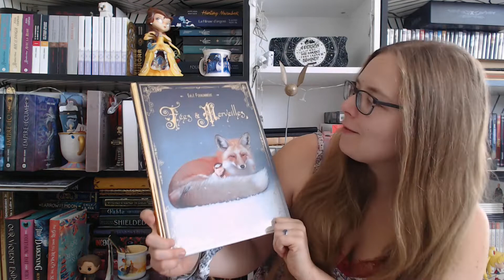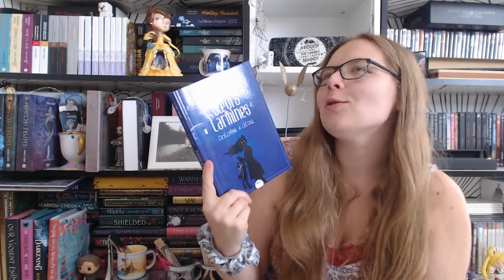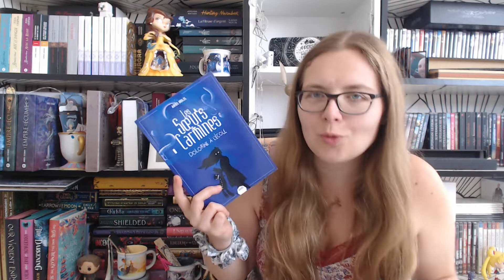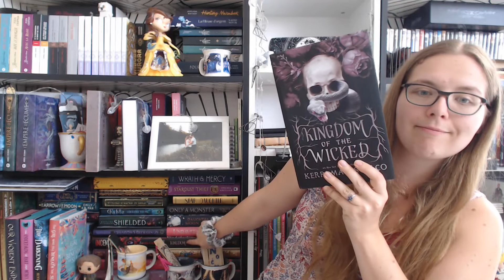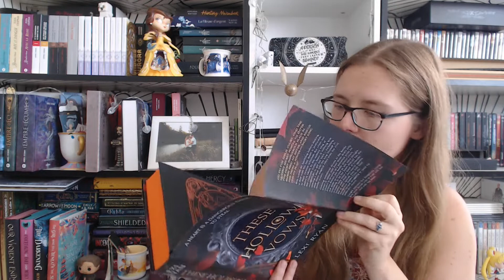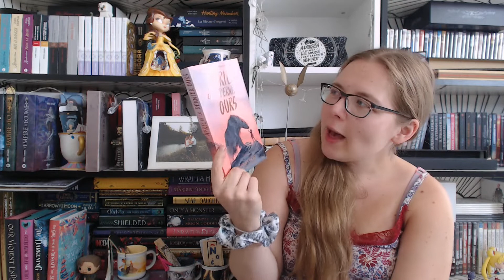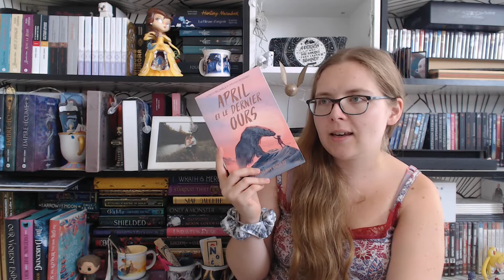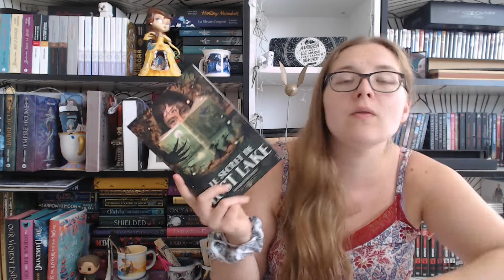August Wrap Up - Update Lecture - Magical Readathon